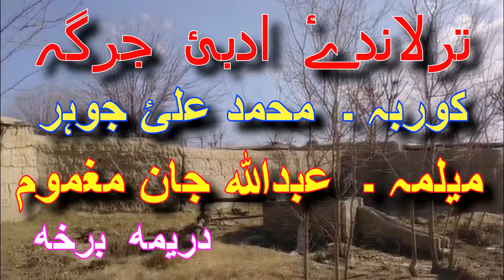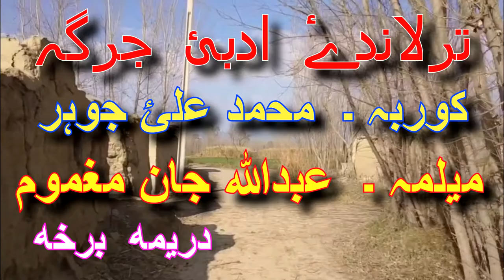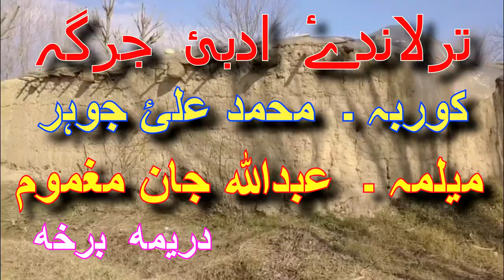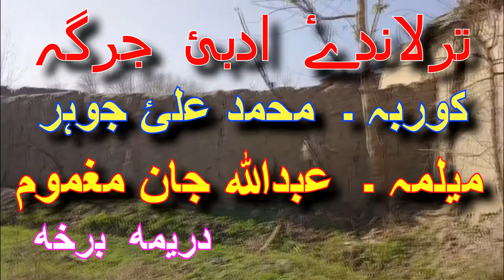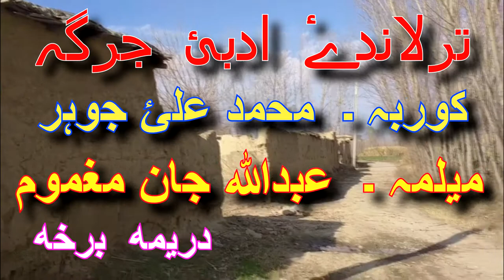3 TURLANDI ADABI JURGA PART 3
کلام :   عبد اللہ جان مغموؔم
کتاب نوم :
   دہ تور اوربل ۔ تورو کمڅو خبرې
ارمانونه حسرتونه
پړونۓ
خواګه تراخه – نثر
ده موندلو ځاۓ ۔ ینیورسټی بک ایجنسی –
 خیبر بازار پیخور -

 REFRENCES
PASHTO KALAM,
PUSHTU GHAZAL,
PUSHTU SHAYERA,
PASHTO MUSIC,
MARCHKAI KHWA GA TRA KHA
PINDIKHAN, ABDULLAH JAN
PASHTO KALAM BY ABDULLAH JAN MAGHMOOM
PASHTU POETRY,